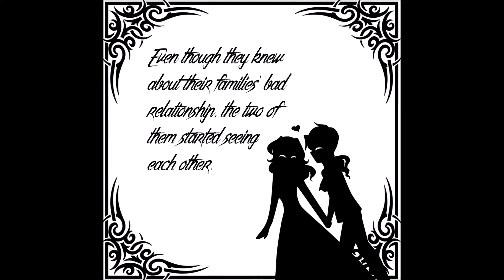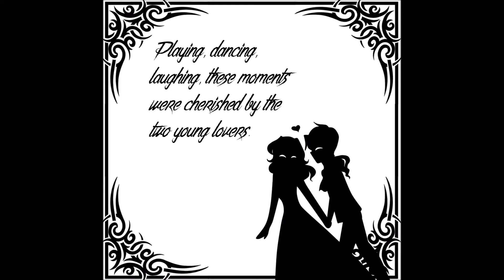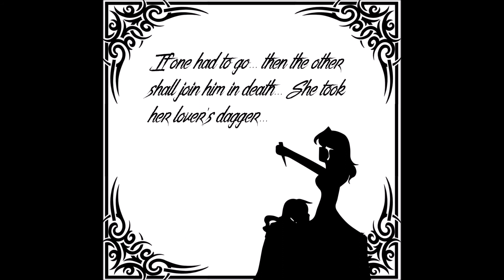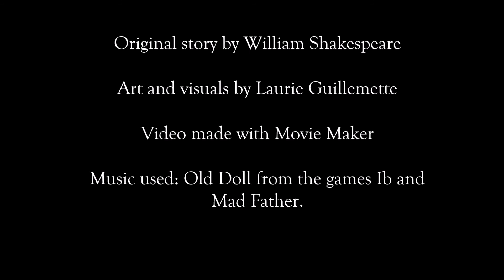(English project) Romeo and Juliet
Read me pleeeaasse
So, this is for my english school project, and I thought I could share it.
Music and audio used are not mine(except for the mother's voice), you can find them here: